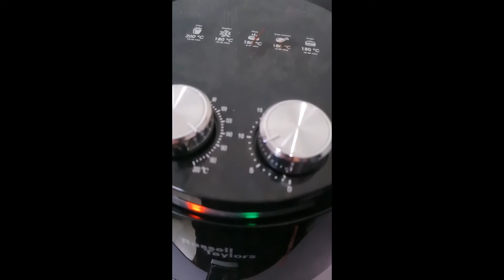Jom Buat Popcorn